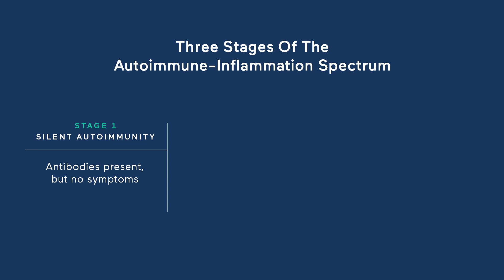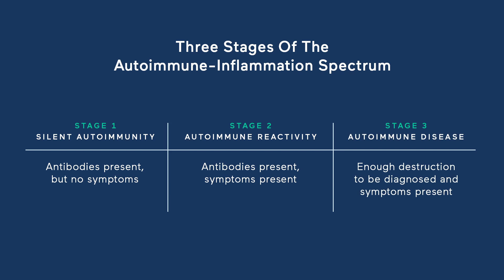A deep dive into AUTOIMMUNE DISEASE with Will Cole, D.C., IFMCP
Did you know that it has been estimated that only 5% of people with celiac disease are ever diagnosed? In this module, Will Cole introduces the autoimmune-inflammation spectrum and the role of functional medicine in taking proactive steps to optimize your health today.

Our program offers the flexibility to learn at your own pace, anytime and anywhere, with lifelong access to all course materials. The 30+ hours of instruction are divided into manageable modules, supported by comprehensive study guides comprising over 600 pages of high-quality content. These guides serve as invaluable references both during and after the course.

There are no strict deadlines or time requirements for this program, allowing you to learn on your own terms.

Upon successfully passing the final program assessment, you will receive the mindbodygreen Functional Nutrition Training certificate, presented as a physical document and as a digital badge for platforms like LinkedIn.

Our values:
- Science & Research
- Committed to the whole you
- Quality Sourced